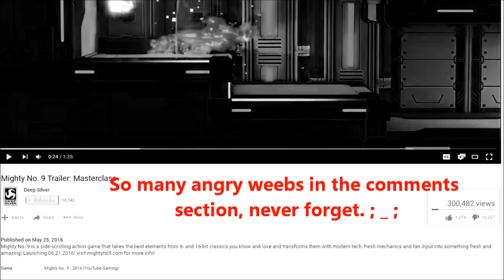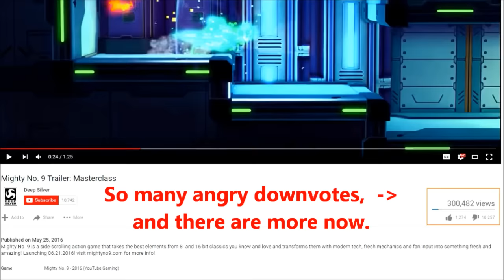Mighty No. Weeb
I suddenly want to buy this game.

2016: PromNightGate Never Forget : (

20,000+ downvotes and counting from angry anime nerds who can't handle the banter.